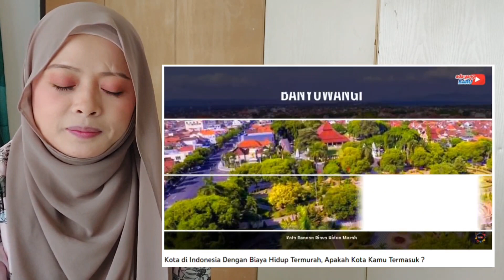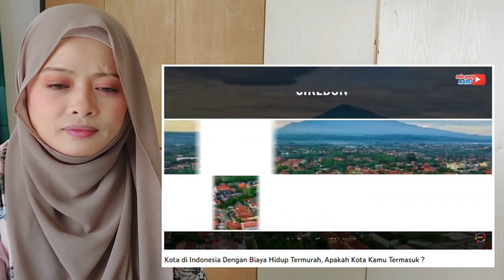7 Kota di Indonesia yang Biaya hidupnya Termurah! Malaysian React